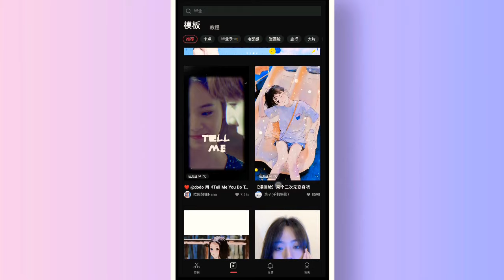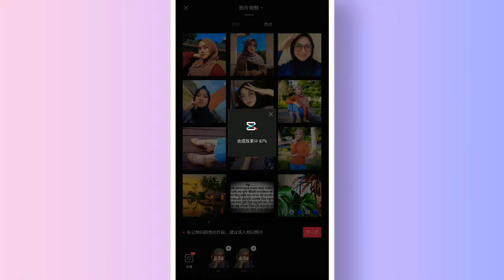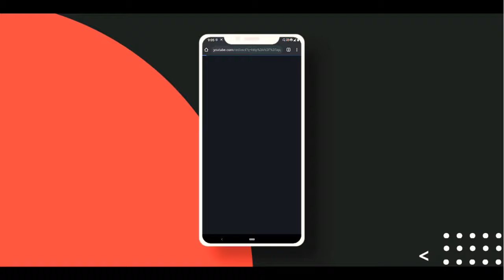How To Make Normal Photo Into Anime Version | Punk Missong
How To Make Normal Photo Into Anime Version | Anime Status Video Editing Tutorial

•App : (You can download Capcut app from AppStore & PlayStore)